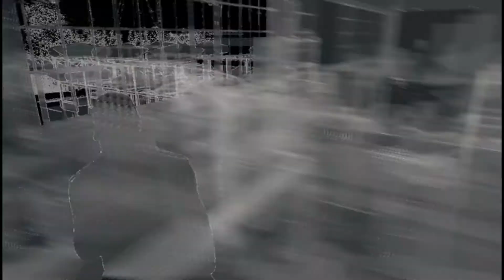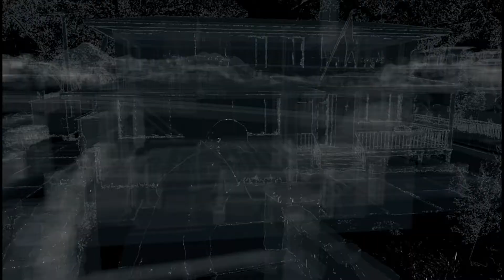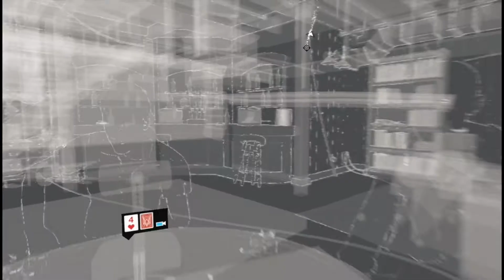Let's Play Watch Dogs (PS4) Part 11 - Car Chase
Welcome Back. We are the Vileblood Brothers and today we got Watch_Dogs. Playing as the MAD Hacker himself, Thomas will be here running through with us, Enjoy :D